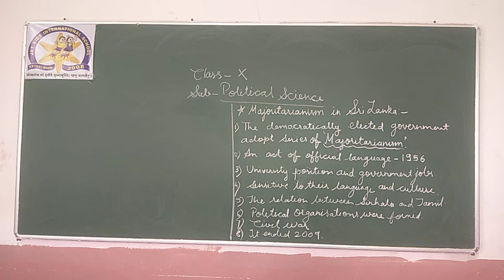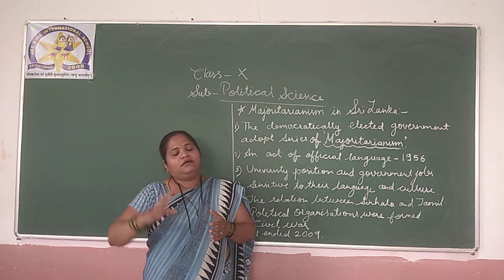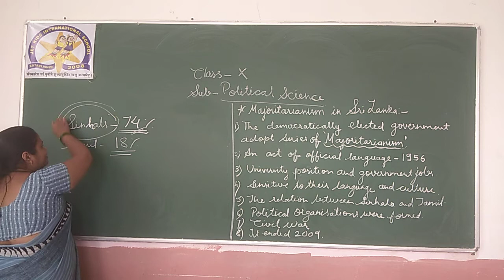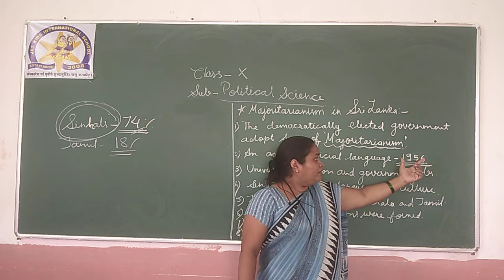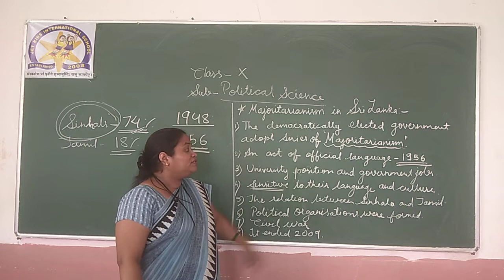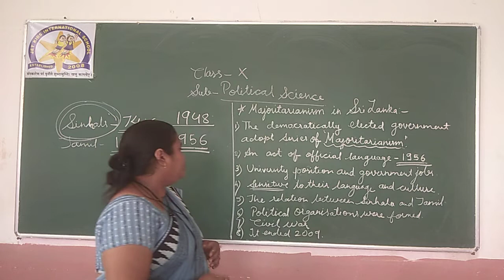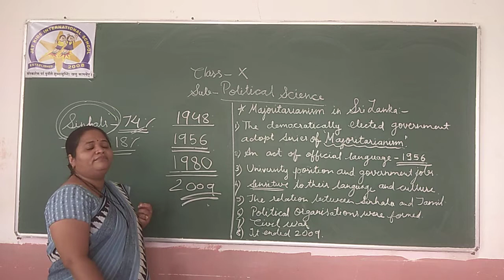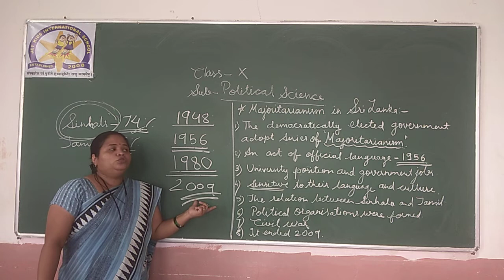13/07/2020 || CBSE ||Class - 10 || Social Science|| Topic power sharing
MAJORITARIANISM IN SRI LANKA